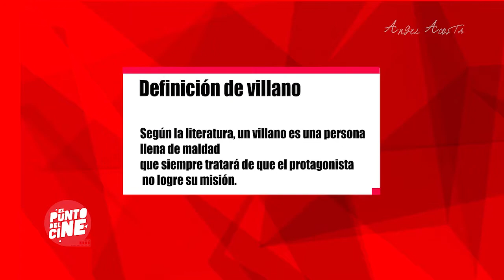¿Cuáles han sido los mejores villanos de Marvel?